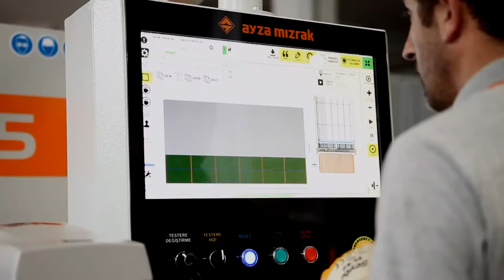Ayza Mızrak - Lanza 5-Panel Ebatlama Makinesi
Ayza Mızrak tarafından üretilen Lanza 5-Panel Ebatlama Makinesi